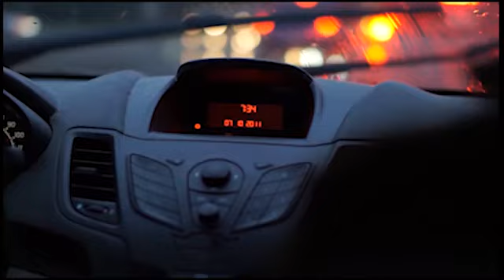Chill Drive Lofi hip hop mix ~ Stress Relief, Relaxing Music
→  stress relief, relaxing music, deep sleeping music